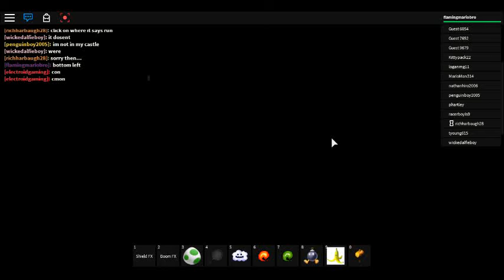Roblox-Super Mario 3D Roleplay #7- Messin' Around At Bowsers Castle!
in this episode, we just mess around throwing bombs at each other at bowser's castle! XD